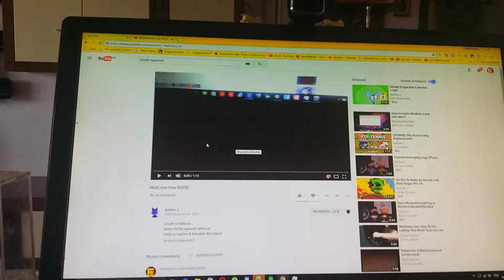Matt.exe Has BSOD Squared